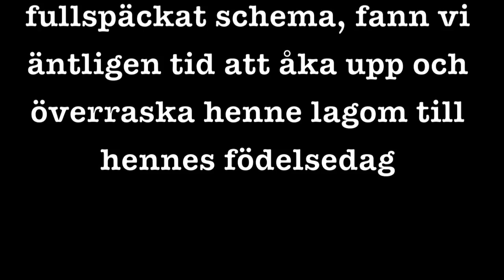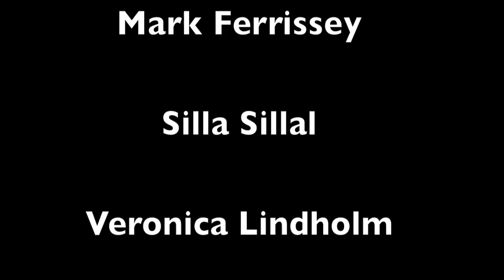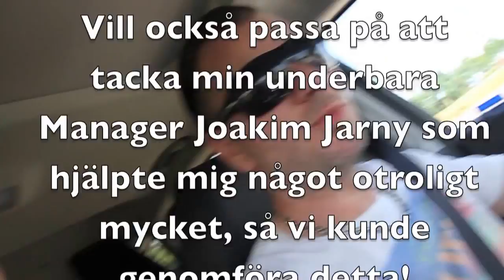Linus Svenning - Mötet Med Meja (Iris, Hallelujah, Enda För Mig, Utan Dina Andetag)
Tjao alla! Har klippt ihop en liten film som alla önskade, när jag åkte och spelade för lilla cancersjuka Meja. Jag vet att hon klarar denna kampen! Hon är en stark liten tjej! :)
Tack som fan till alla som hjälpte till att skänka saker till hennes födelsedag, det betyder så sjukt mycket alltså, hon fick verkligen en perfekt fest! Får hoppas att hon tyckte detsamma!! :)
Joakim Jarny & Mikael "Kakan" Persson, ni är underbara som har hjälpt mig med detta!

TACK TILL :
Mark Ferrissey
Silla Sillal
Veronica Lindholm
Aleksandar Nicolic
Bastian Wernefort
Joel Andersson
Caroline Hovold
Beatrice Nilsson
Axels Tivoli
Lekia
Lekmer.se
Kajsa Svärdebrandt
Elviras i Hörby
Åhus Tryckeri
Åsa Stackenholt

Ni har hjälpt till att förverkliga en liten flickas dröm, och det är ovärderligt! Tack som fan, IGEN!

Och ni som tror jag har gjort detta för PR, fuck you, helt enkelt.
Fick förfrågan om att TV & tidningar skulle vara där och ta del av det. Men vi tackade nej till det, gjorde detta för MEJA.

PzNLove, Linus Svenning